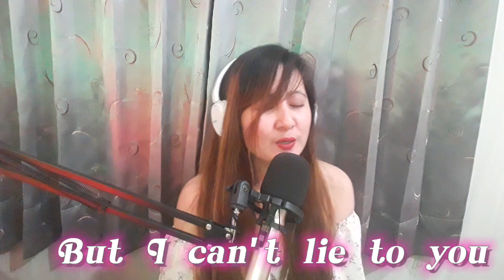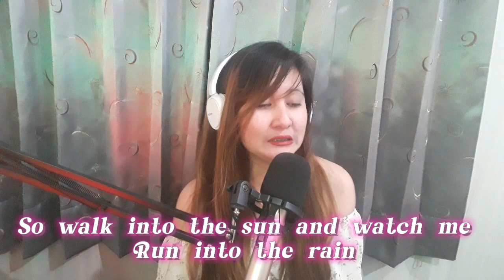Steep | Lauren Christy | Cover Song with Lyrics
Steep by Lauren Christy
cover song with  lyrics